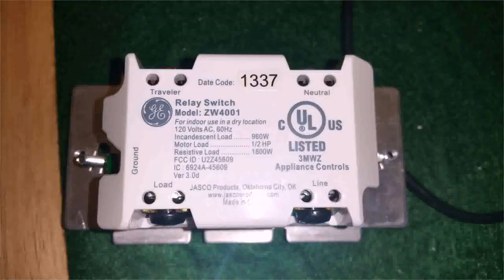How To Install Patio Umbrella Cover